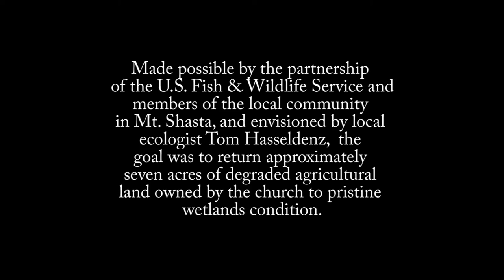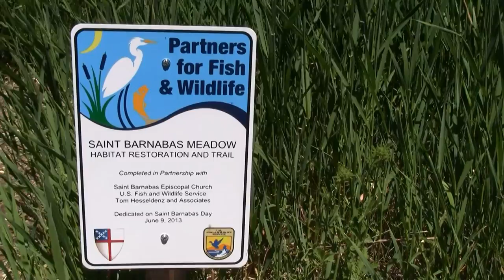St. Barnabas Meadow Restoration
On Sunday, June 9, 2013, the St. Barnabas Episcopal Church in Mt. Shasta, Calif. dedicated and blessed the completion of a two-year wetlands restoration and community trail project, made possible by the partnership of the U.S. Fish & Wildlife Service and members of the local community in Mt. Shasta.  The project was envisioned by local ecologist Tom Hasseldenz and the goal was to return approximately seven acres of degraded agricultural land owned by the church to pristine wetlands condition. A trail around the border of the wetlands, open to the public, now provides numerous views both of Mt. Shasta and the wetlands area itself. The Rev. Larry Holben, priest-in-charge, and the Rev. Canon Britt Olson, who blessed and dedicated the project on behalf of the congregation and the Rt. Rev. Barry Beisner, Bishop of Northern California